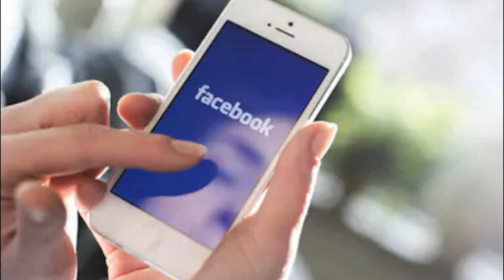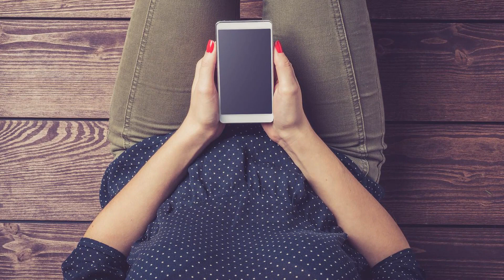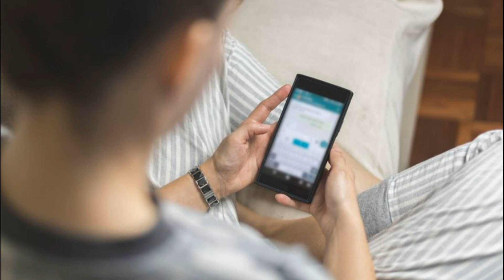MON EX RÉPOND À MES MESSAGES OU SMS mais ne fait jamais le premier pas!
Mon ex répond à mes messages mais ne fait jamais le premier pas ! Pourquoi mon ex répond à mes messages mais ne m’écrit jamais? et surtout mon ex ne m'envoie pas de messages, comment changer la donne? Je sais que se dire mon ex répond à mes messages mais ne m'en envoie pas et perturbant quand on souhaite récupérer son ex.

Mon ex repond a mes messages - Dans un processus de reconquête amoureuse, se dire mon ex répond à mes SMS est déjà une bonne nouvelle quand on souhaite reconquérir son ex mais vous me dites il ou elle répond à mes messages mais ne m'écrit jamais, comment faire pour que mon ex prenne des initiatives.

Mon ex ne me contacte jamais de lui même est déstabilisant car je sais que vous y voyez une signe dans votre reconquête amoureuse et pourtant se dire mon ex répond à mes messages ou mon ex répond a mes SMS  , est plutôt positif car cela signifie que vous ne faites pas les interdits de la reconquête amoureuse.

Alors vous me dites oui mais James,  si mon mon ex répond a mes message mais qu'elle ou il ne m'envoie pas de message, est ce que je vais pouvoir récupérer mon ex? Si mon ex ne m'appelle pas ou si mon ex me répond mais ne me contacte pas comment faire pour avoir une bonne communication avec mon ex

Pourquoi mon ex répond a mes message et pourquoi mon ex ne prend pas d'initiative vous perturbe mais retrouvez dans cette vidéo comment changer la donne.

A bientôt,

0:00 Mon ex répond à mes messages mais ne fait jamais le premier pas - Introduction
0:59 Pourquoi mon ex répond mais ne m'écrit pas
2:48 Mon ex ne m'écrit jamais en premier - Que faire
4:32 Mieux communiquer avec son ex
6:07 Mon ex répond à mes messages mais ne fait jamais le premier pas - Conclusion